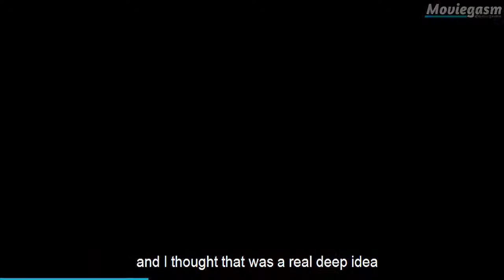Will Smith ♥️ (pursuit of happiness)